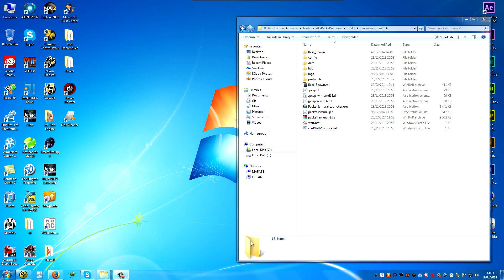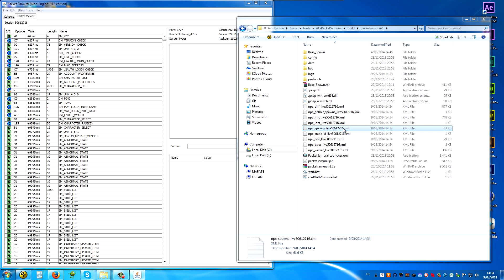AionEngine - PacketSamurai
Some Proof for leechers @makeserv.net